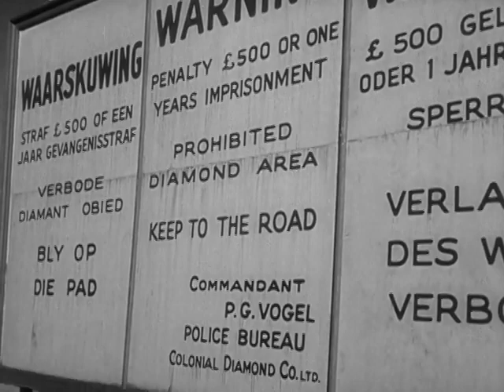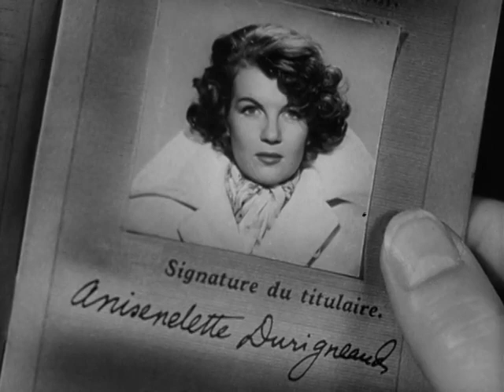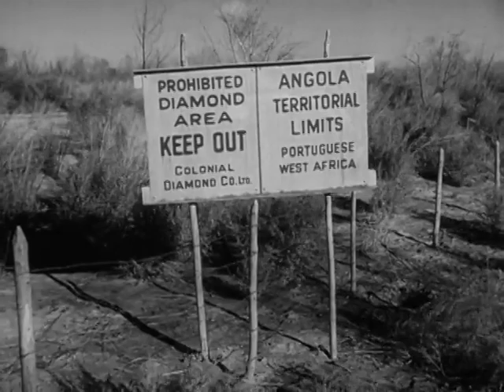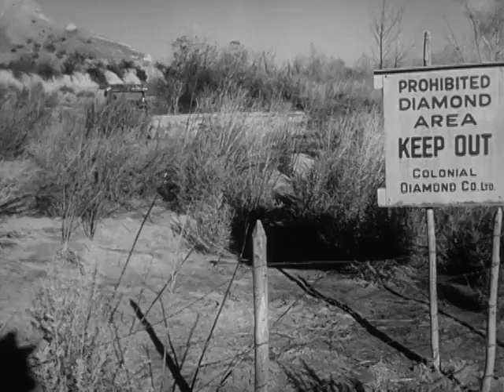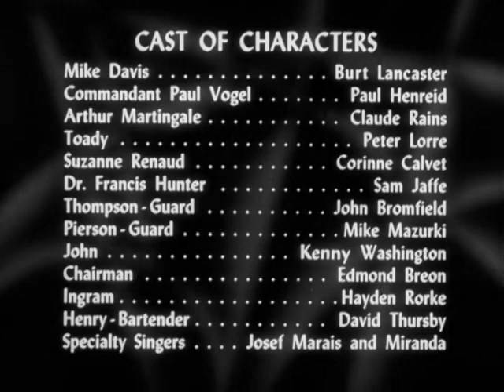Rope of Sand 1949 - Full Movie, Burt Lancaster, Paul Henreid, Claude Rains, Crime, Action, Adventure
A man abused by a sadistic mining company cop before he could tell where on their desert property he'd found diamonds decides to steal them instead.

Director:  William Dieterle
Writers:  Walter Doniger, John Paxton
Starring:  Burt Lancaster, Paul Henreid, Claude Rains, Peter Lorre, Corinne Calvet

Source Collection
Public Domain